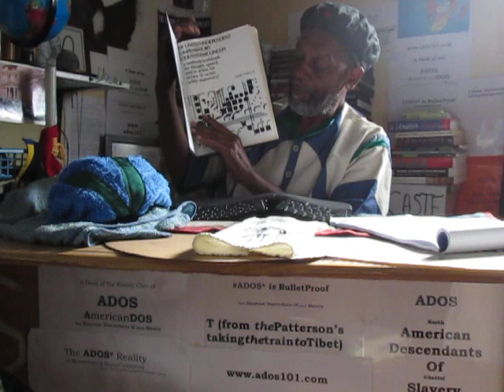ADOS Defending 5150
So unexpectedly theBrother was given this opportunity to bring together ADOS, Mr. Neely Fuller's point about Justice and the 5150 Internet show.
Here is the letter theBrother is going to send to the Best Westin corporate people:

Greetings Corporate person,

It has come to my attention, via the weekly Internet transmission of the 5150 program of 25 June, in the year of the Christian Lord and Savior 2019, the fact one distant member of my clan lineage was mistreated at one of your hotels in the Philadelphia, Pennsylvania area of the USA.
(I invite you to hear from the wronged person, who is the main host of the program, Corey Holcomb.)

As an aside, note that folks of my clan lineage “…don’t want to be wrong or wronged.”

This is concerning to me as it seems the incident, as reported by my lineage Brother, has serious racial over/undertones.
The most upsetting aspect of the incident as related by Mr. Holcomb was uttered by a positioned person representing your company. The person belligerently stated something about the rule being enforced was his rule.
Is that allowed?

The matter is a warning for me as I am travelling extensively throughout the States in the coming months. I start my journey from a rural area here in the Eastern Cape of South Africa, taking a bus to Cape Town, and flying out to New York on my 70th Life-day on this earth.
As an elder man, an American Descendant of –chattel- Slavery (ADOS), I am keenly sensitive to injustice.

Understand, I am also a devotee of Mr. Neely Fuller, Jr who has defined the term justice for my ADOS reality as “The guarantee no one is mistreated; and those who need help get the most constructive help possible.”
The Christian version of the first part of that paraphrased quote would be, “Do unto others as you would have them do unto you.”

I bring all this up as there is an Inaugural ADOS Conference in Louisville, Kentucky at the beginning of October. After the conference I may want to stay a few days after for follow-up purposes.
The Major question I have for you as a representative of the Best Westin chain of places to stay when one is away from ones good treatment at one’s home…

The main concern is: Will I be mistreated like my Brother Corey?

You can be honest as I am certain there are other places that do not mistreat people in the Louisville area.

Please answer the two questions highlighted in this correspondence at your earliest convenience.

Regards…….Brother Sloan

Special thanks to my cameraman for this posting, Dale Peterson of the Cape Flats, Cape Town, South Africa.

Crypto Currency /BitCoin CONTRIBUTIONS:
722fce22-5e9f-42fc-a378-2da90f5d267a